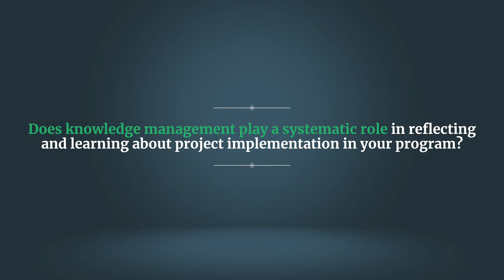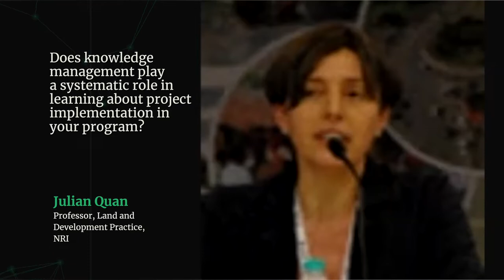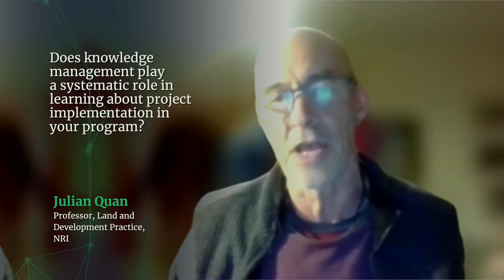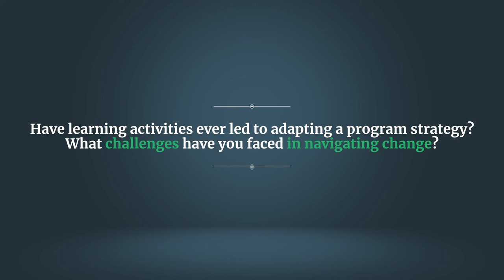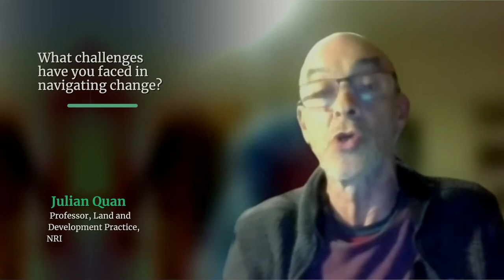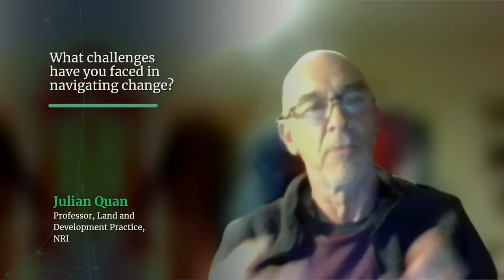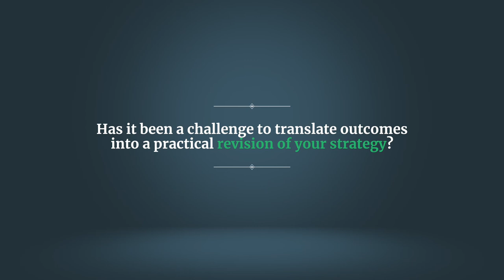Knowledge Management and Adaptive Programming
The LAND-at-scale program aims to strengthen essential land governance components for men, women and youth to contribute to structural, just, sustainable and inclusive change at scale in lower and middle income countries, regions, and landscapes. This program is supported by the Ministry of Foreign Affairs of the Netherlands (NL MoFA) and the Netherlands Enterprise Agency (RVO).

Knowledge management is essential to the effective implementation of the Land-at-scale program. It is conceived in a comprehensive and adaptive way that integrates documentation, learning and sharing. Knowledge management means bringing in state-of-the-art insights to strengthen interventions, reaching out to make relevant knowledge available to the right people at the right time, and sharing the lessons learned in the programme with a wide audience.

In this series of videos we explore three key aspects of the Knowledge management programme within Land at scale. These are Adaptive programming, south south exchange and monitoring and evaluation. Each of the videos presents evidence and insights from experts working in the land governance sector.

This video is focused on adaptive programming and how it is informed by knowledge management. Adaptive programming that uses lessons learned throughout an intervention to adjust the program for continued effectiveness of program outcomes. In this video, we have asked a range of questions to partners to gain insights about their experiences.